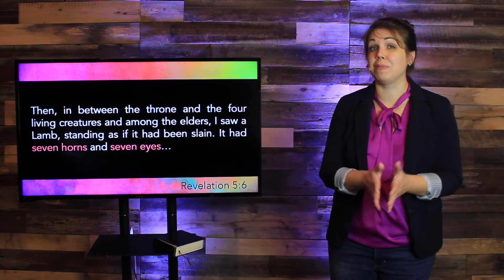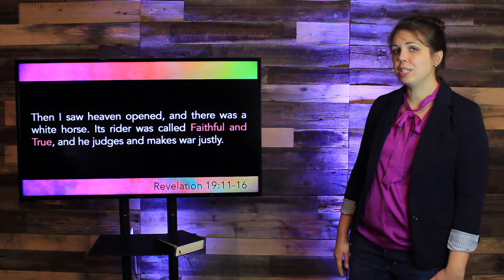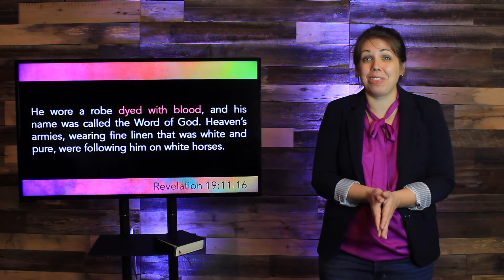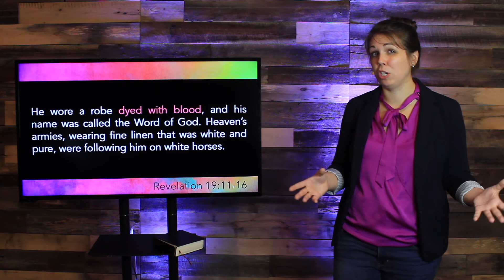Rediscovering the Bible - Session 9